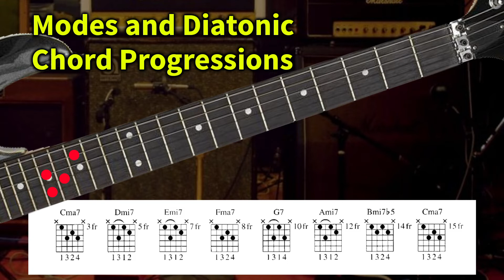🎸 Progresion de Acordes Diatónicos en la Guitarra | 🎼 Teoria Musical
The Top 100 Essential Guitar Chrods